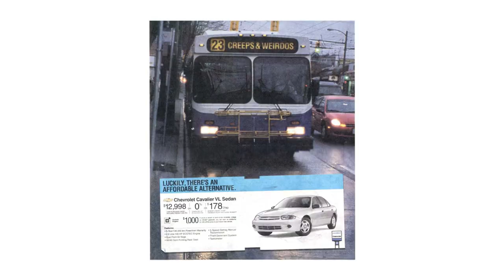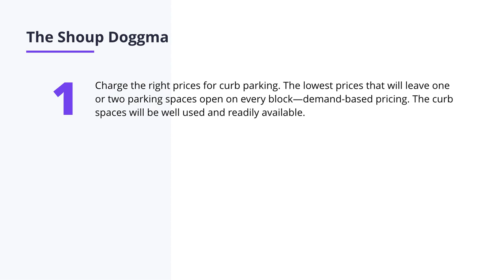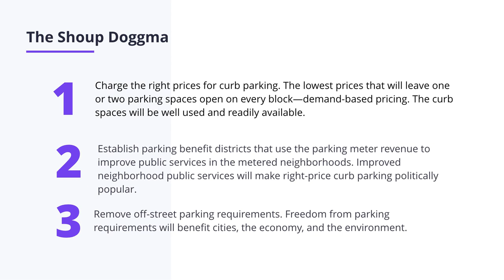Donald Shoup: Three Reforms in Parking Policy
Parking Benefit Districts are an alternative to America's disastrous 80-year experiment with parking minimums. Parking reform guru Donald Shoup explains how cities can achieve this reform.

This video is the second chapter from the course Parking Benefit Districts.